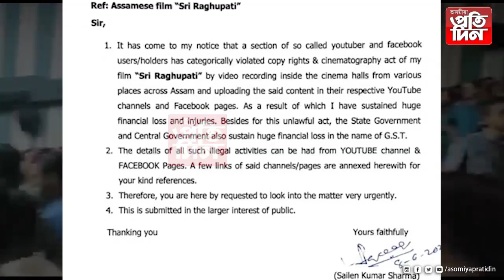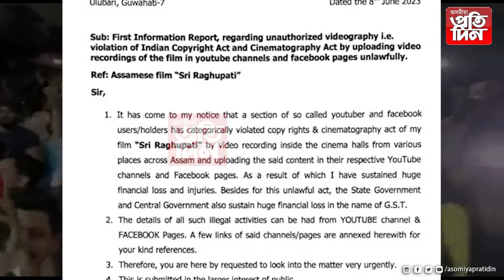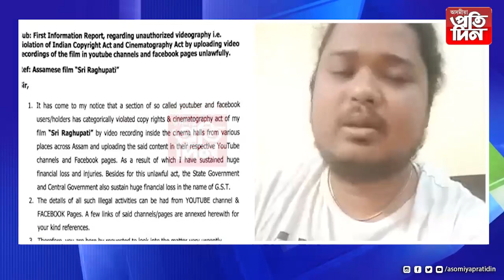'শ্ৰী ৰঘুপতি' চিনেমাৰ দৃশ্যাংশ সামাজিক মাধ্যমত দিয়া সকলৰ বিৰুদ্ধে লোৱা হ'ব ব্যৱস্থা।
ইতিমধ্যেই একাংশই ছবিখনৰ দৃশ্যাংশ সামাজিক মাধ্যমত কৰিছিল ভাইৰেল।